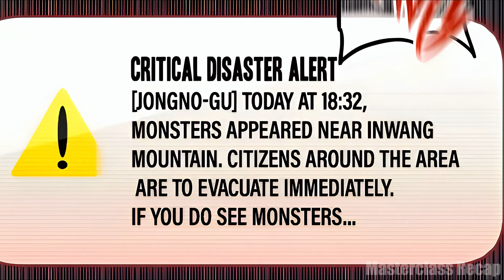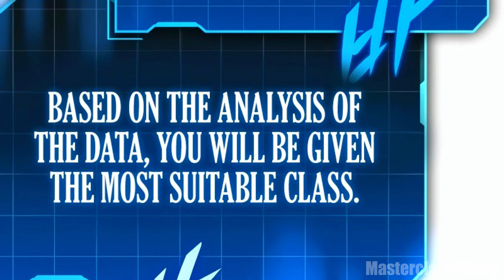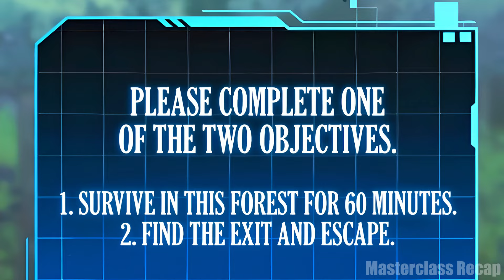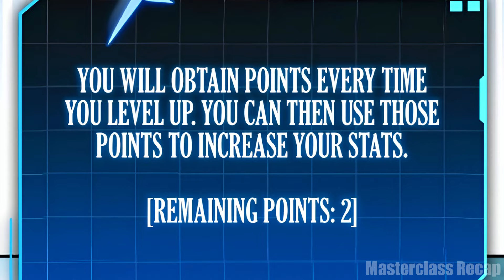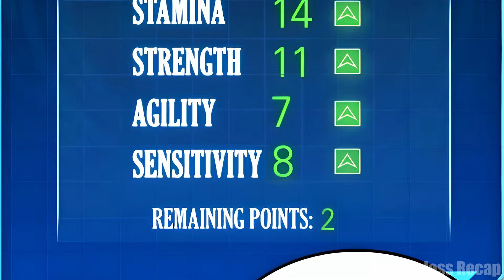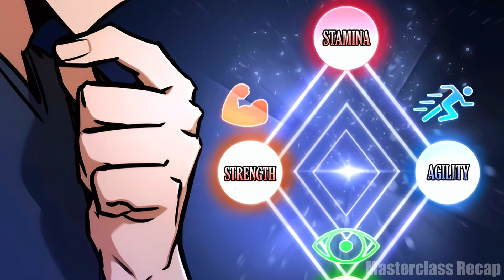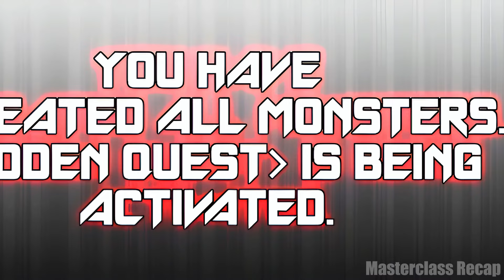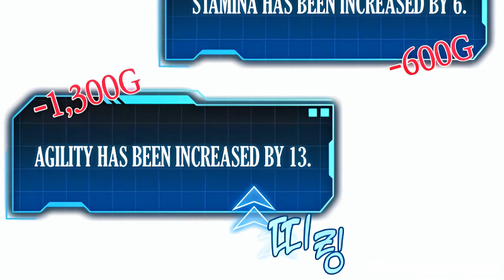He Cheated Using System Guide in the Death Tower Game | Manhwa Recap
He Cheated Using System Guide in the Death Tower Game | Manhwa Recap (Chapter 1-5)

⚜️Title: My Exclusive Tower Guide

A mysterious message came to me the same day the end of the world befell us and a survival game began. A tower that makes humans distrust one another, instigates fights, and leads humanity to destruction… I will not be shaken. I will see this to the end with the people I trust… Yes, I will create a happy ending with them all!